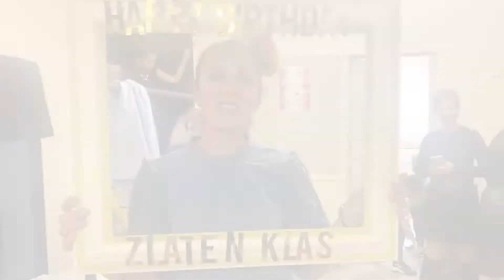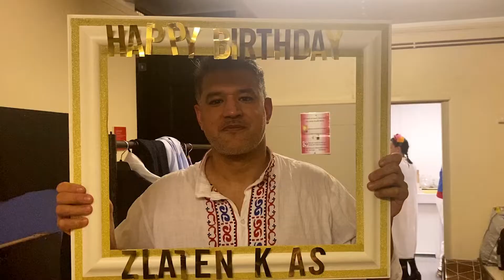🇧🇬 HAPPY 5thBIRTHDAY ZLATEN KLAS 🇧🇬